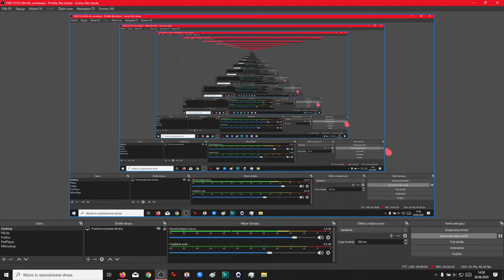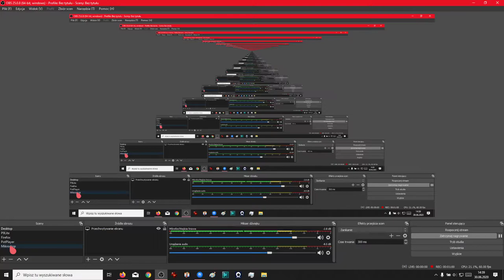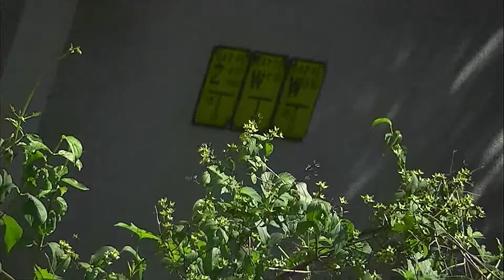Ezcap 266 HD60 Game Live firmware MOD!!!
Zmodyfikowana wersja firmware dla ezcap 266 HD60 Game Live zmieniajaca nazwe urzadzenia z ezcap u3 capture na HD60 Game Live :)

JVC HM300se z olx za 20zl :) Była do naprawy taśma flex którą kopiłem i naprawiłem kamerkę